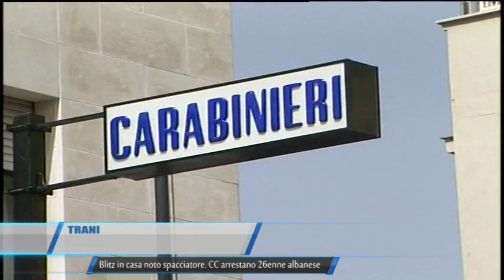TRANI BLITZ IN CASA NOTO SPACCIATORE CC ARRESTANO 26 ENNE ALBANESE TELEREGIONE 28 10 2016